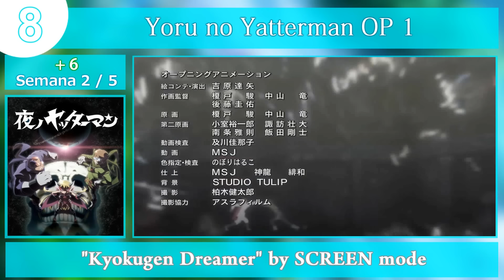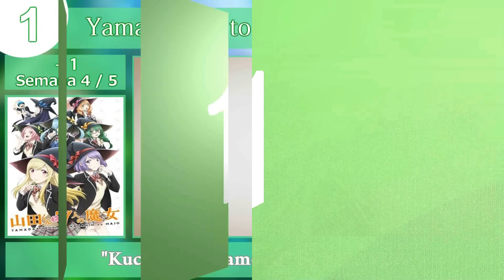THE TOP 20 ANIME OPENINGS | 29 DE MAYO 2015 | TOP # 52 | ¡NUEVO DISEÑO!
• Canción de la Intro:
» "Miiro" by AKINO with bless4

• Canción del Ending:
» "Luminize" by fripSide

Para saber que Openings ya han salido en anteriores TOPS de este año y en el TOP 100

• Como votar?
» Únicamente se puede votar en los comentarios de los vídeos de TOPS 20 (no en otros vídeos que no tengan nada que ver con los TOPS semanales) Procura votar en el vídeo del TOP mas reciente del canal.

• Horarios:
» Los TOPS se hacen cada semana y se publica los días Viernes.
» No se puede votar los Jueves ya que ese mismo día edito y renderizo el vídeo para ya tenerlo listo para el Viernes.

• Dinámica:
» Solo puedes votar como máximo a 5 Openings que estén dentro del top.
» ¿Quieres añadir nuevos Openings? Puedes votar como máximo 3 Openings que no están en la lista del TOP 20, recuerda poner que Opening es, y no debe de haber salido en TOPS anteriores, después del # 32 (contando ese) ni en el TOP 100.
» Si llega a ver un empate lo que se hará sera que se tomara en cuenta los que votaron primero.
» Como máximo puede haber nada mas 1 Opening de un solo anime dentro del top, contando si tienen mas de 1 temporada.

•「 Opening Recomendado, Recomendación para el siguiente TOP 」•

Selector Spread WIXOSS » Opening 1 "world's end, girl's rondo" by Kanon Wakeshima

•「 Anime, Opening, Tema del Opening, Cantante o Grupo 」•

20. Magi: The Kingdom of Magic » Opening 2 "Hikari" by ViViD
19. Bleach » Opening 1 "*~Asterisk" by Orange Range
18. Hunter x Hunter (2011) » Opening 5 "departure! -second version-" by Ono Masatoshi
17. World Trigger » Opening 1 "GIRIGIRI" by Sonar Pocket
16. SKET Dance » Opening 1 "Kakko Worui I love you!" by French Kiss
15. Mirai Nikki » Opening 2 "Dead END" by Faylan
14. Nichijou » Opening 1 "Hyadain no Kakakata☆Kataomoi - C" by Hyadain
13. Punchline » Opening 1 "PUNCH LINE!" by Shokotan ♥ Denpa Gumi
12. Noir » Opening 1 "Coppelia no Hitsugi" by ALI Project
11. Oreimo (Ore no Imouto ga Konna ni Kawaii Wake ga Nai) » Opening 1 "irony" by ClariS
10. Baby Steps 2nd Season » Opening 1 "Believe in yourself" by Mao Abe
9. Plastic Memories » Opening 1 "Ring of Fortune" by Eri Sasaki
8. Yoru no Yatterman » Opening 1 "Kyokugen Dreamer" by SCREEN mode
7. Hibike! Euphonium »  Opening 1 "DREAM SOLISTER" by TRUE
6. Kuroko no Basket 2nd Season » Opening 1 "The Other self" by GRANRODEO
5. Fate/stay night: Unlimited Blade Works 2 » Opening 1 "Brave Shine" by Aimer
4. Shakugan no Shana III (Final) » Opening 1 "Light My Fire" by KOTOKO
3. Gintama » Opening 1 "Pray" by Tommy heavenly6
2. Owari no Seraph » Opening 1 "X.U." by SawanoHiroyuki[nZk]:Gemie
1. Yamada-kun to 7-nin no Majo » Opening 1 "Kuchizuke Diamond" by WEAVER

•「 Links para ver el Opening Completo 」•